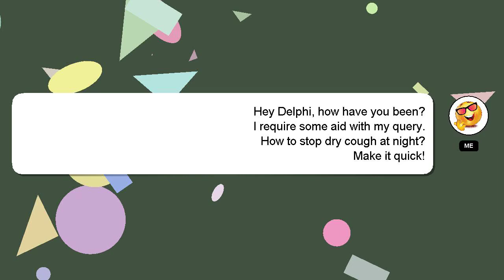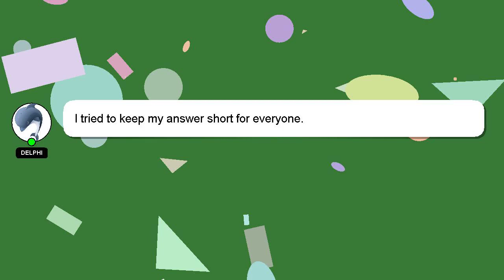How to stop dry cough at night?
A little intro about me, Hey, I'm known as Delphi. Let me assist you in answering any questions you may have. - How to stop dry cough at night?

If you need more specific information, let me know by leaving a comment or starting a chat. Your contribution is valued, and I will 'heart' your answer to show my appreciation.

*2 What we are experimenting :*